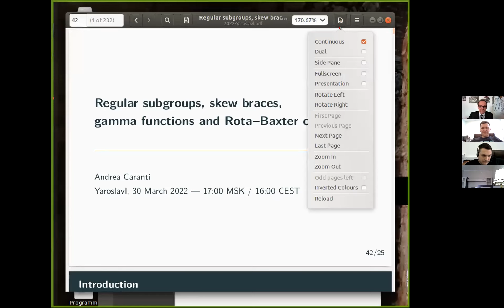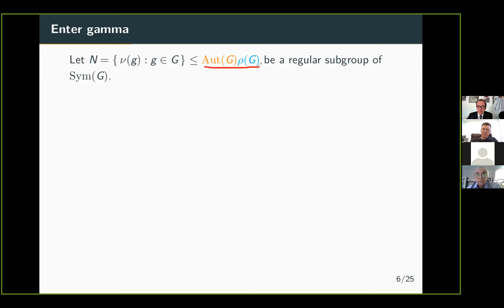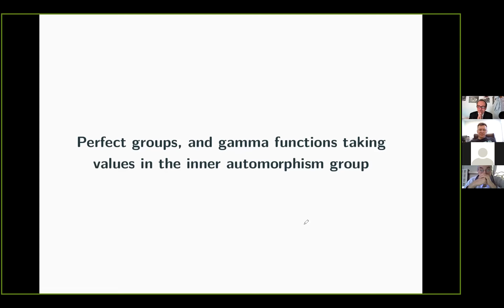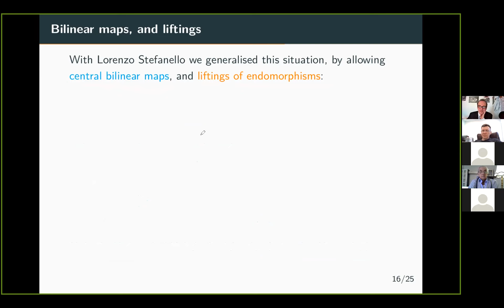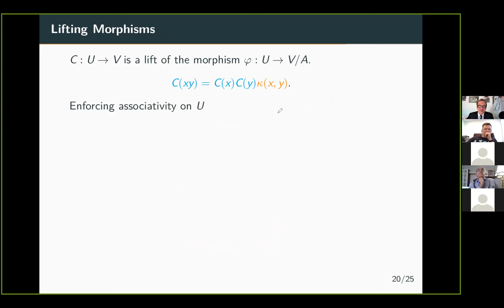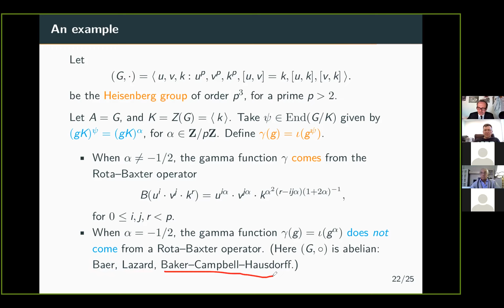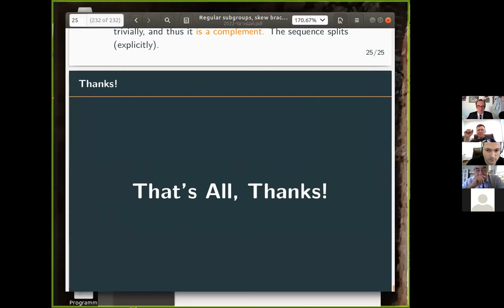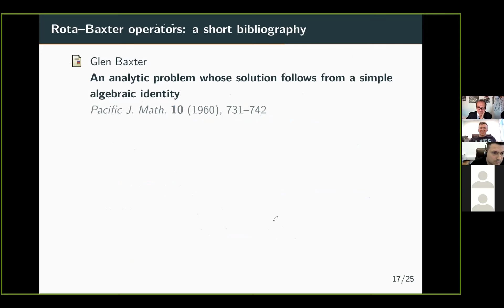Seminar: A. Caranti "Regular subgroups, skew braces, gamma functions and Rota–Baxter operators"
Andrea Caranti (University of Trento, Italy)
Title: Regular subgroups, skew braces, gamma functions and Rota–Baxter operators
Abstract: Skew braces, a novel  algebraic structure introduced only in 2015, have already spawned a sizable literature. The skew  braces with a  given additive group structure  correspond to the  regular  subgroups  of  the permutational  holomorph  of  such  a group. These regular subgroups can in  turn be described in  terms of certain so-called gamma  functions from the group  to its automorphism group, which are characterised by a functional equation. We will show how gamma functions  can be used in studying skew braces, underlining in particular their relationship to Rota-Baxter operators.